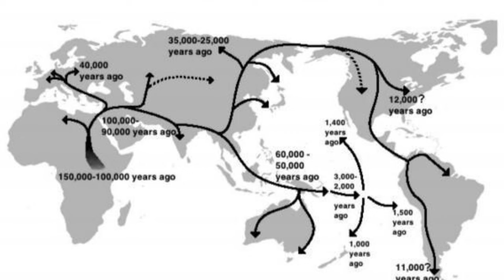Sentinela Do Norte: A tribo Mais Isolada Do Mundo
Você já imaginou como seria viver em uma ilha isolada, sem contato com o resto do mundo, sem tecnologia, sem agricultura, sem fogo? Parece impossível, mas existe um povo que vive assim há milhares de anos. Eles são os sentineleses, os habitantes da Ilha Sentinela do Norte, na Índia. Eles são os descendentes diretos dos primeiros humanos que saíram da África, e guardam os segredos de uma cultura ancestral. Eles não querem saber de visitantes, e atiram flechas em quem se atreve a chegar perto da ilha. Eles são protegidos pelo governo indiano, que proíbe qualquer aproximação. Eles são um mistério para a ciência, que não sabe quantos são, como se comunicam, como sobrevivem.